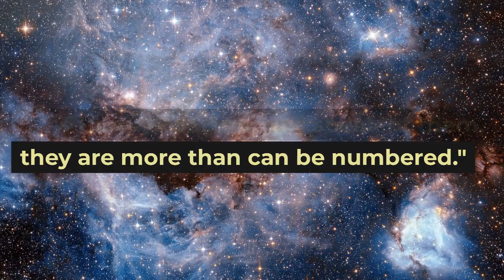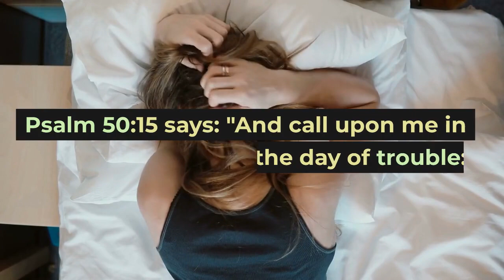Prayer - Call upon me in the day of trouble...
Kingdom Lifestyle: Prayer